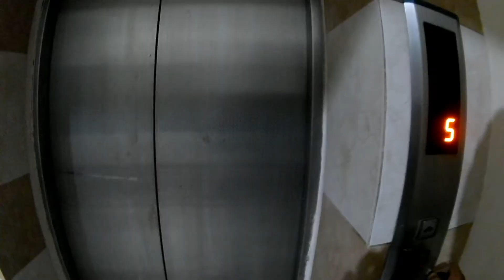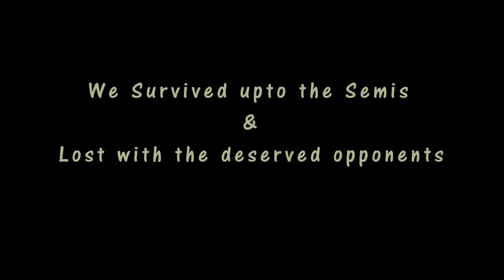Pacific Assembly Badminton Tournament I The Guy I Vlogging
This vlog is all about a Badminton Tournament located at Tejturibazar. It's a beautiful Indoor Badminton court & it's a pleasure to play here regularly with potential players. I've been honored to participate in the Tournament arranged by Pacific Assembly & in this vlog you guys will find everything. Enjoy the Video!